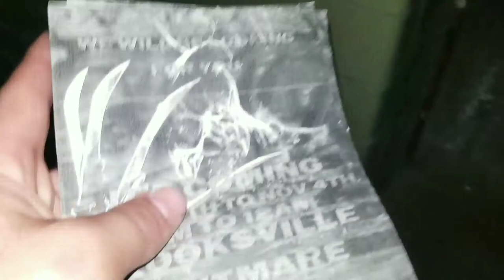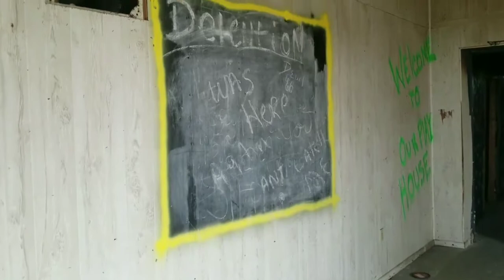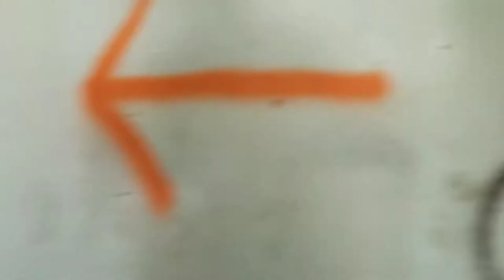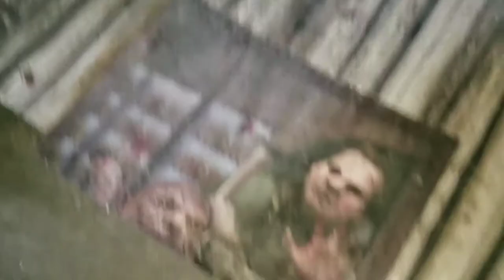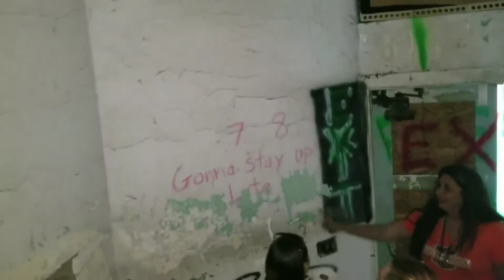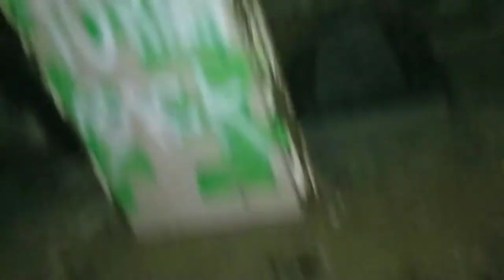Abandoned East Crooksville High School Exploration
On the last episode of Exploration, we ventured back into the Logan Tunnels to see how far we went.

Now Travis takes matters into his own hands as he explores an abandoned school in crooksville ohio.